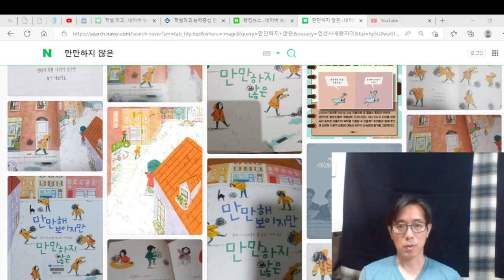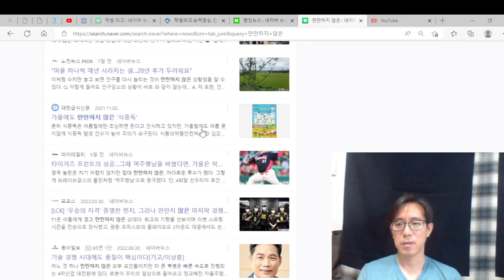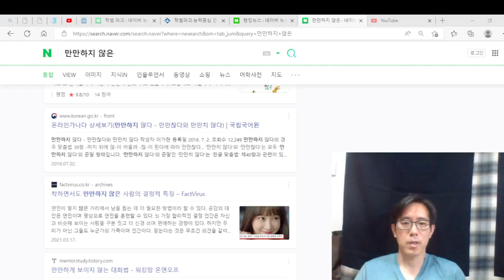만만하지 않은 세상, 잘 적응하고, 대처하면 좋겠다.